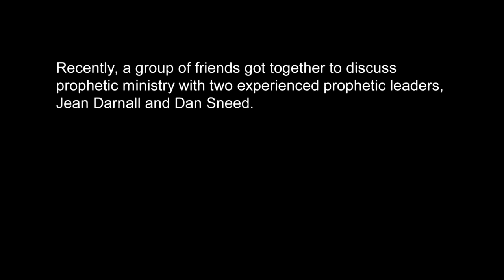Mistakes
Part 4 of "Making The Prophetic Practical" with Jean Darnall & Dan Sneed. Enjoy!